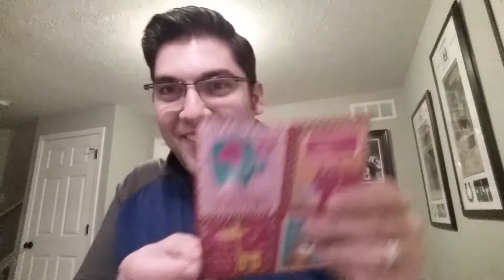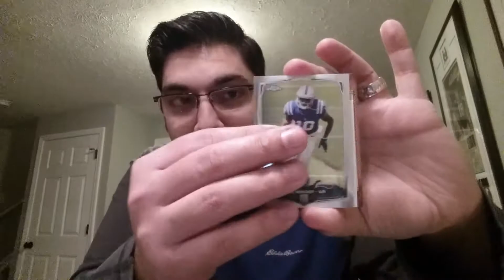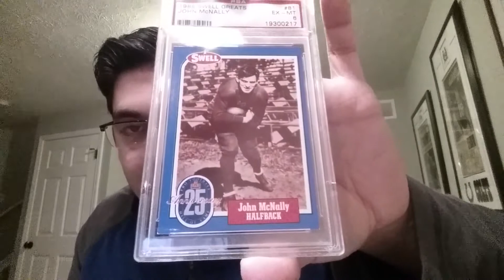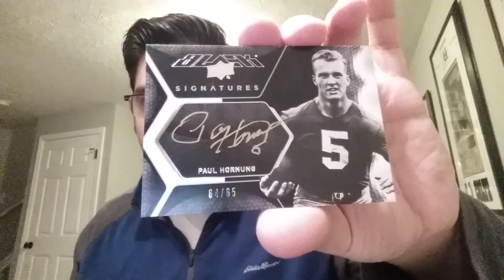SURPRISE CARDBOARD GENEROSITY FROM GREGTHOMAS82! - 2/13/2015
Hope y'all have a lovely weekend
God bless,
Ryan C